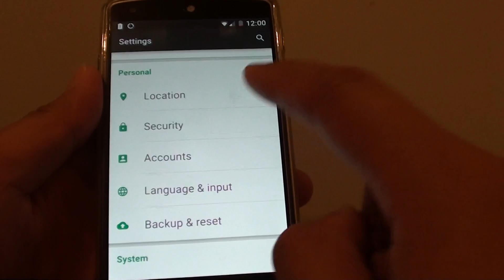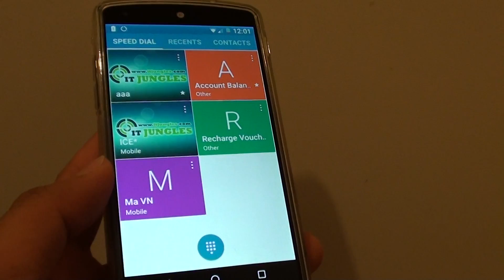Google Nexus 5: How to Set Screen Lock Security With PIN / Password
Learn how you can set the screen lock security with PIN / Password on Google Nexus 5.